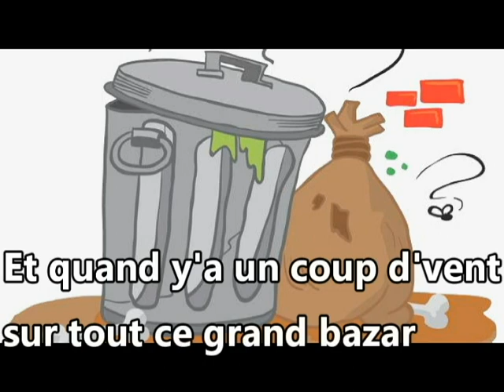Chanson d'actualité mars 2023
Sur l'actualité pas très réjouissante du moment...